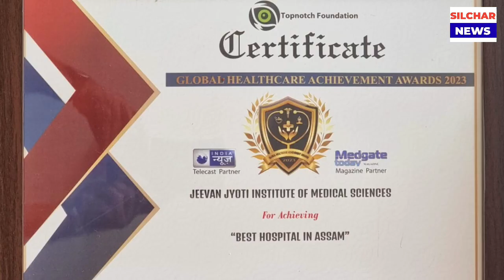শিলচরের জীবনজ্যোতি হাসপাতালকে দেয়া হয়েছে বিশেষ পুরস্কার Best Hospital in Assam